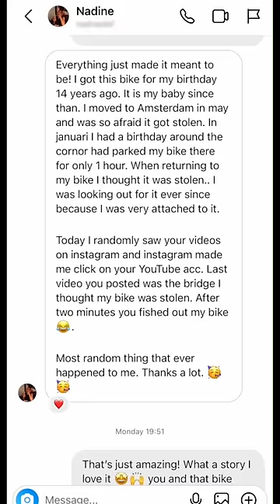How Cool Is This!?